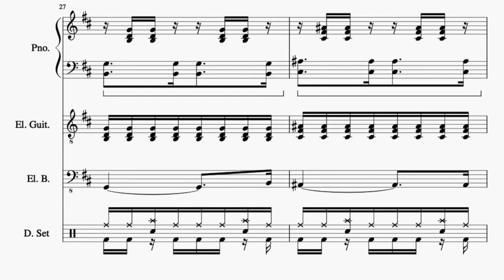Writing for Rhythm Section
65 BPM, 4/8, B minor
Time it took to write: I forget…

Just an exercise in one of my classes a semester ago in which we write for “rhythm section” which means to write for piano, guitar, bass, and drums.

Composed using MuseScore